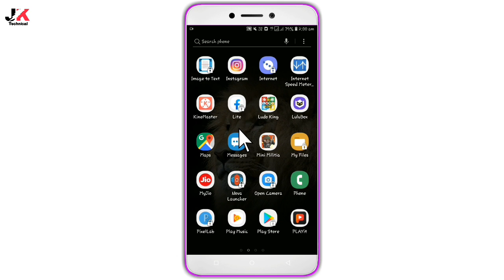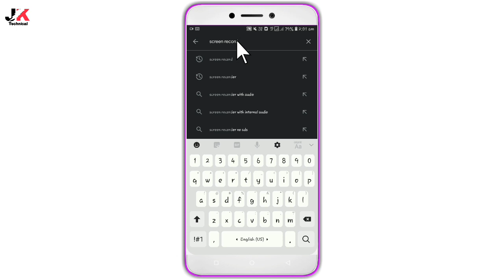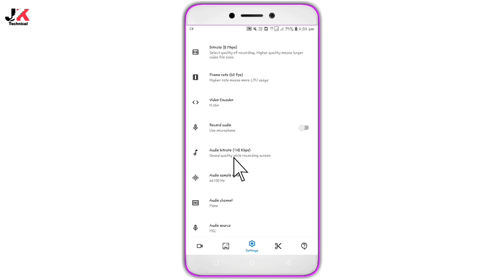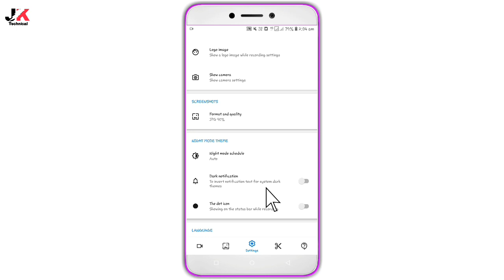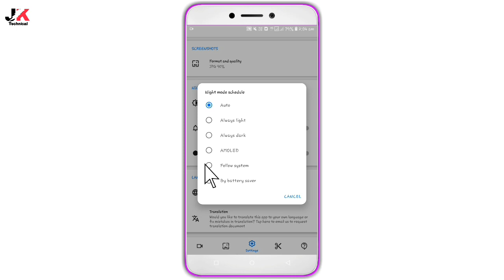Mobile Ki Screen Kaise Record Kare | How To Record Mobile Screen | Record Mobile Screen 2020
Mobile Ki Screen Kaise Record Kare | How To Record Mobile Screen